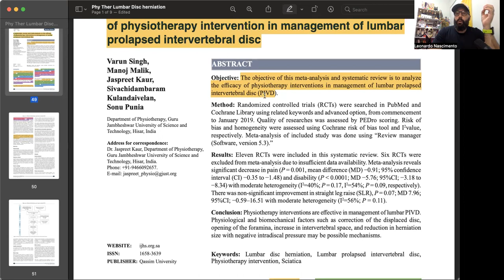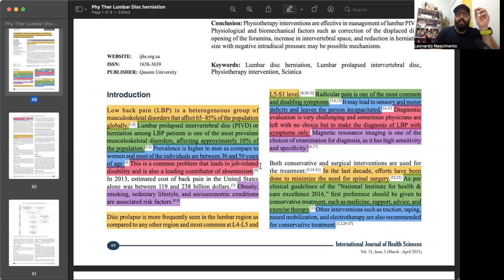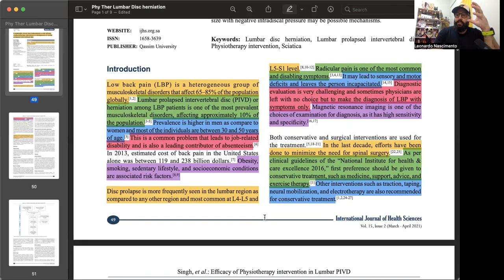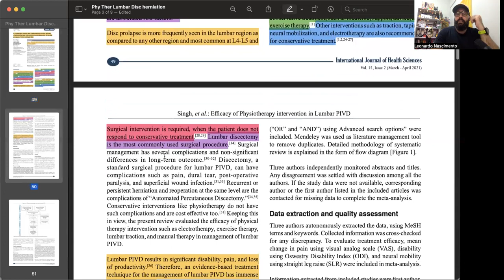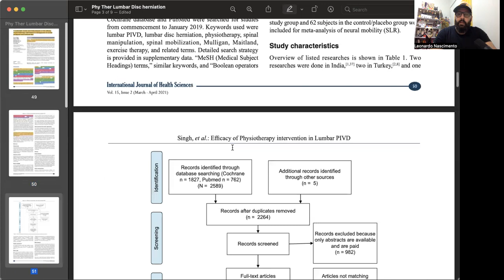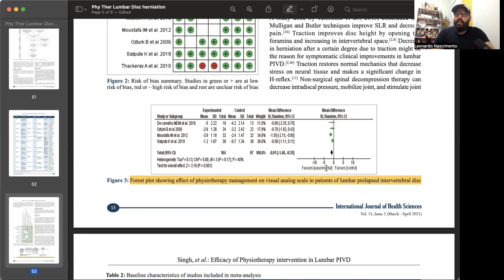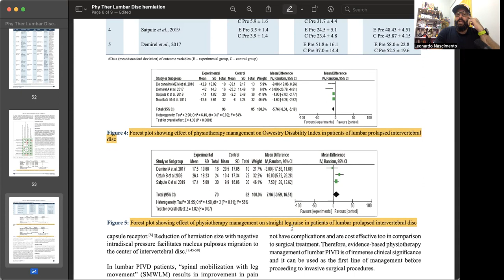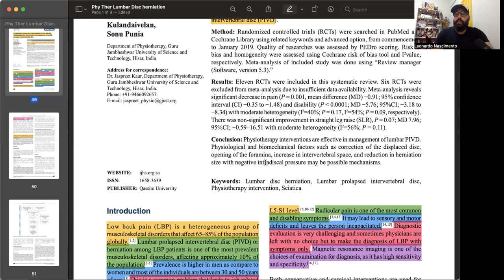Fisioterapia serve para protrusões discais?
Nesse vídeo eu explico se a fisioterapia ajuda na dor, na incapacidade e no straigth leg raise.